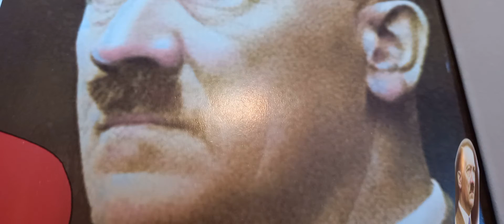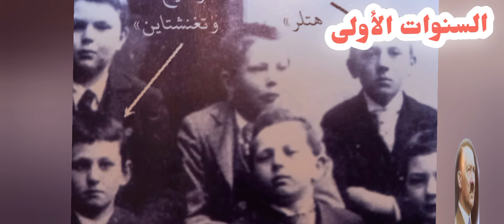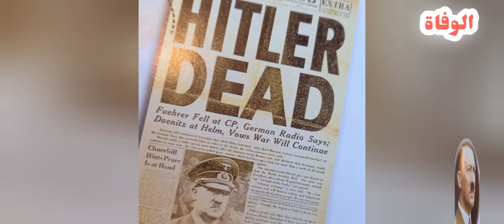أدولف هتلر Adolf Hitler